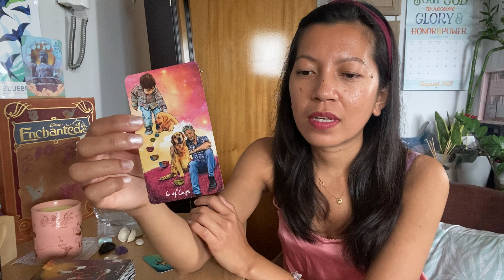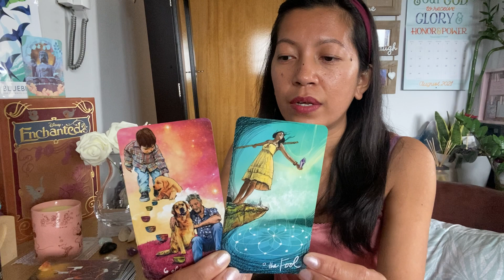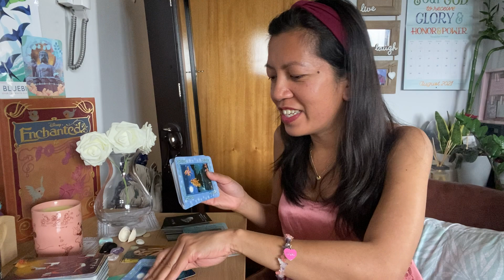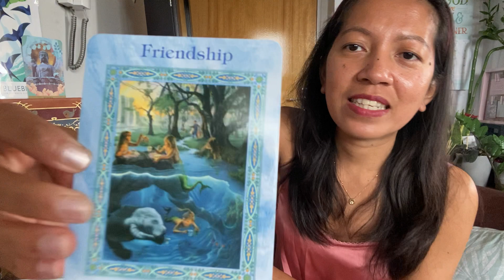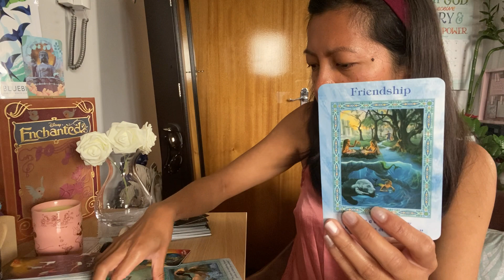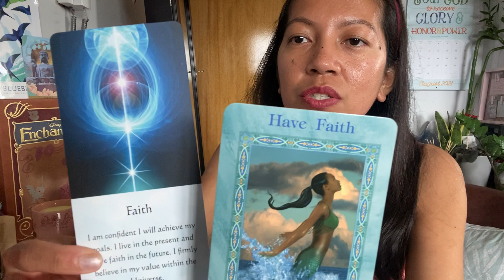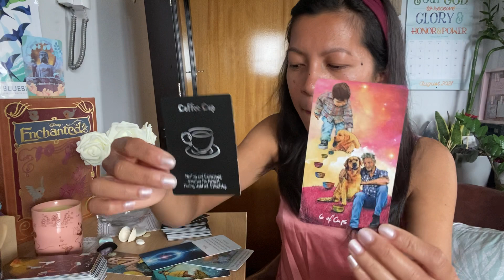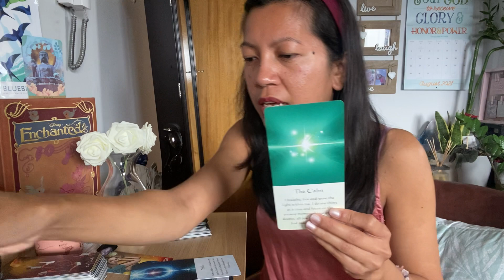DM and DF are appreciating their FRIENDSHIP. 💞 It’s TIME to get back TOGETHER. ❤️☕️ 🕊